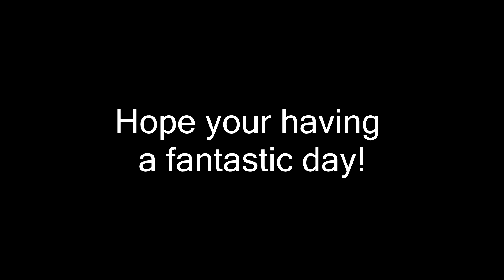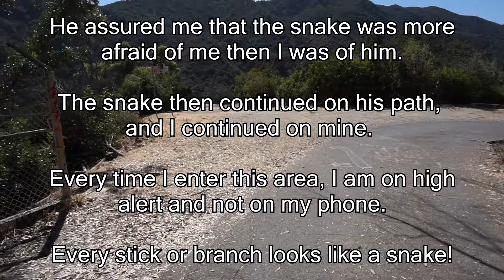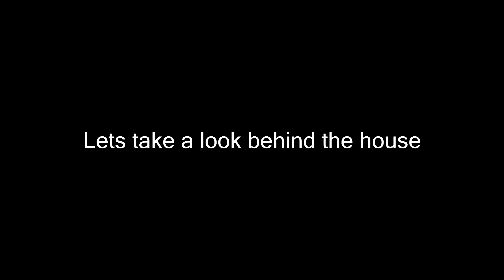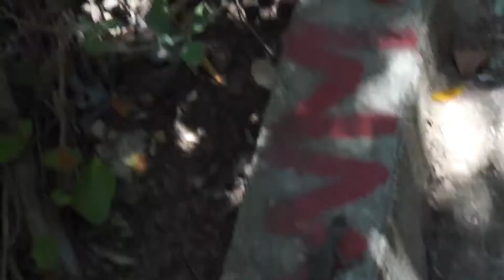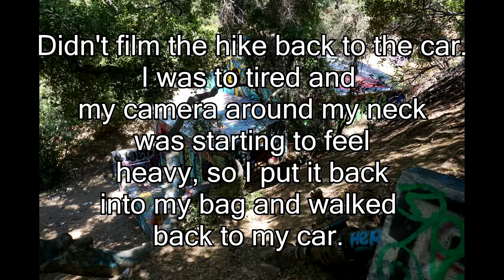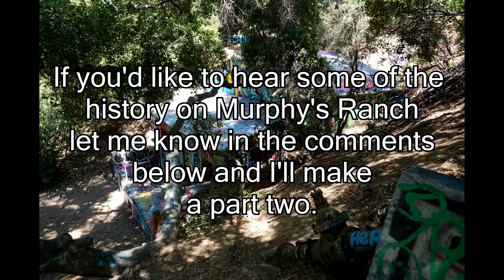Hiking Murphy Ranch Trail in Santa Monica Mountains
I have done this hike over and over but never thought to make a video on it, so here it is.

Artist: Scott Buckley
Song: The Fury